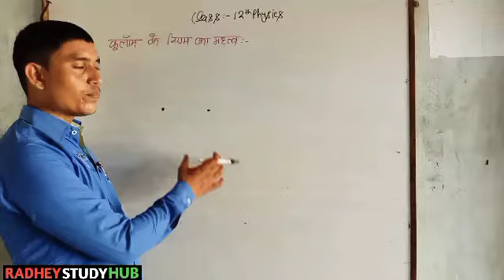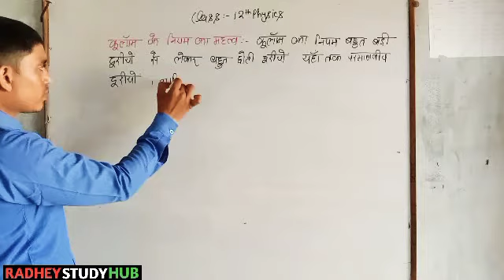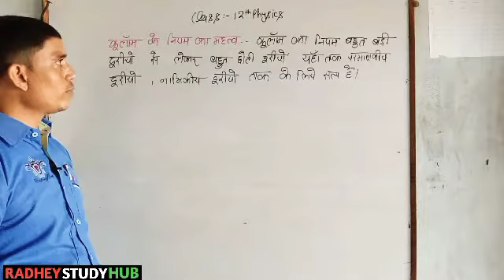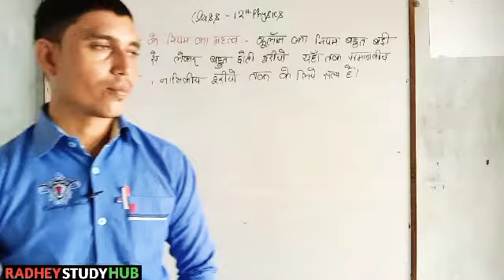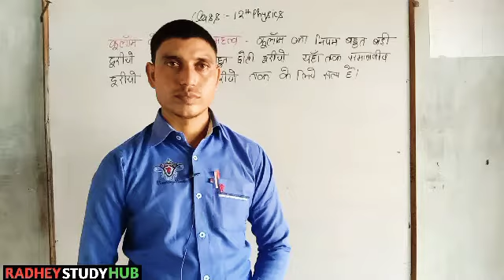Importance of coulomb's Law कुलाम के नियम का महत्व